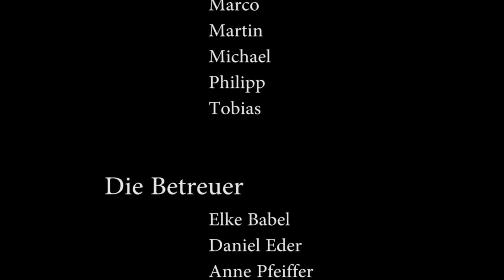Trainingslager Sportgruppe Prälat-Michael-Thaller Schule Abensberg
Einen Lebenstraum von Kindern erfüllen, wer will das nicht? Als die Anfrage von Waltraud Sixt von der Prälat-Michael-Thaller-Schule kam, ob es eine Möglichkeit gäbe, ein Trainingslager für Ihre Sportgruppe zu organisieren, waren wir begeistert. "Ihr würdet damit den Kindern einen Lebenstraum erfüllen". In der Schule werden Schüler mit besonderem Förderbedarf in Sprache und Lernverhalten sowie der sozialen und emotionalen Entwicklung unterrichtet.

Dann begann die Umsetzung der Idee und dann war es soweit. Am 13. und 14. März 2015 kam die 12köpfige Sportgruppe mit ihren vier Betreuern nach Regensburg.